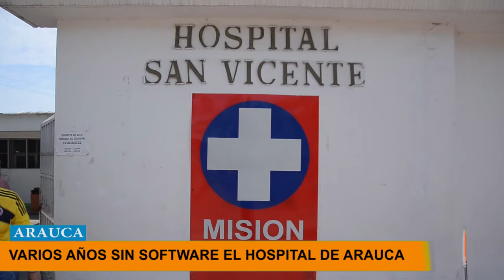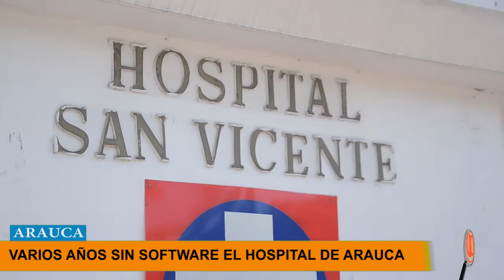HOSPITAL DE ARAUCA PERMANECIÓ POR VARIOS AÑOS SIN SOFTWARE PARA LA CONTABILIDAD